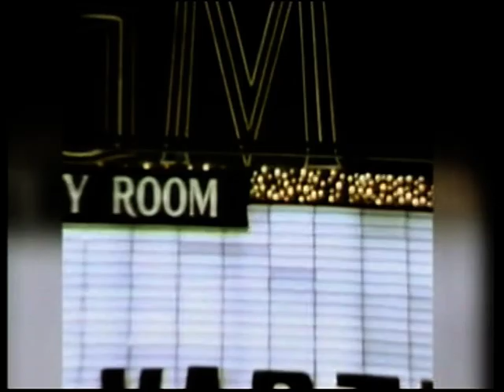SYLVIE VARTAN feat Sofia Essaidi et Carnelia Jordana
Ext France 3. (tout le monde l'appelle Sylvie)
Retour aux sources
Hommage a Carlos